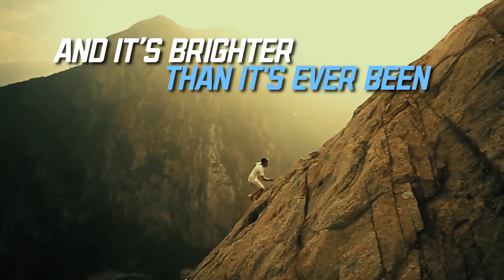Oya - Look At You Now (Official Lyric Music Video)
"Look At You Now" by Oya
My Father's Star Album

Courtesy of Spirit of Oya Music

Follow on instagram, twitter and tik tok @spiritofoya